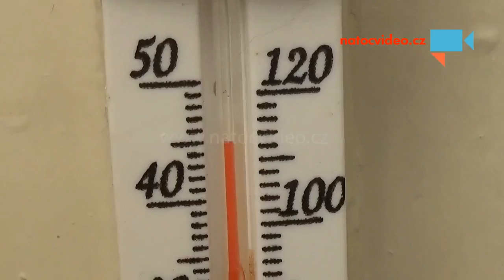Teploměr ukazuje ve stínu. 9 .6 . 2014.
Teplota  ve  Větřní . - Autor: margita Stehliková